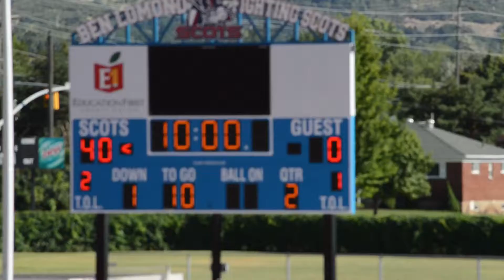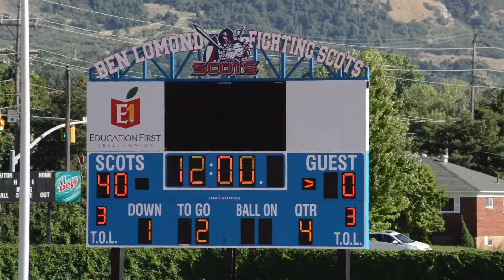8/24/2017: CH vs Ben Lomand (Sophmore)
8/24/2017: CH vs Ben Lomand (Sophmore)